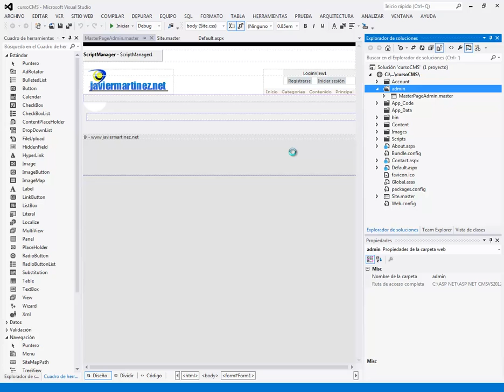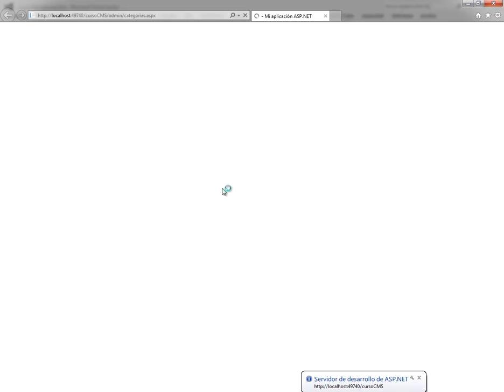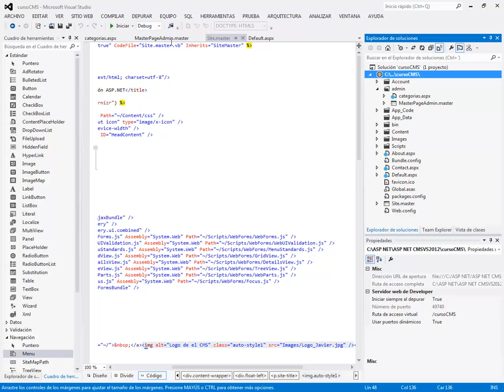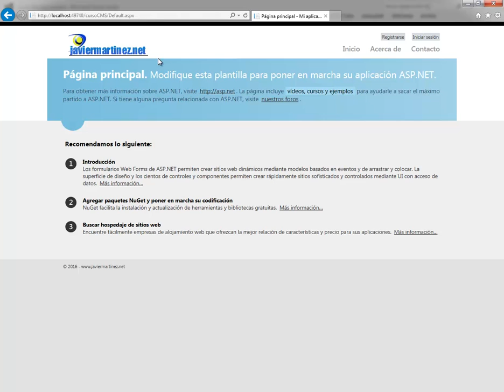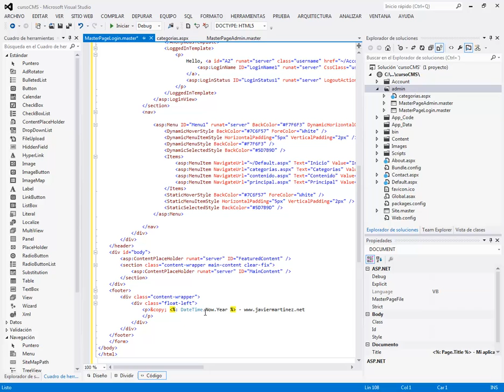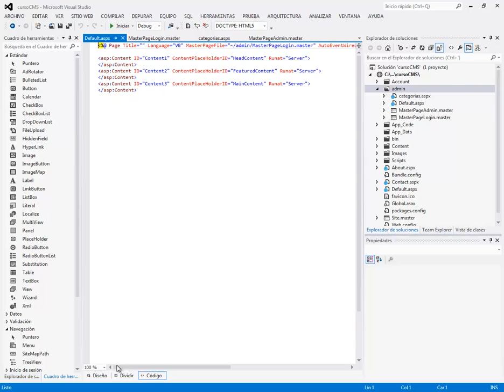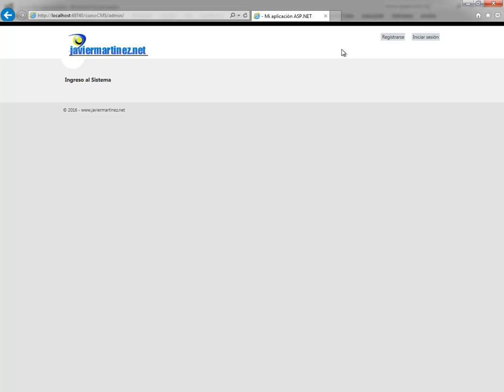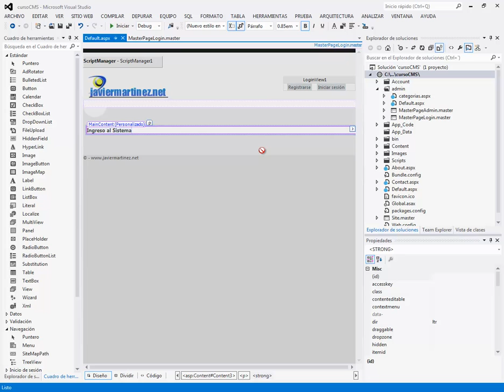(DEMO) CURSO DE SISTEMA DE GESTOR DE CONTENIDOS CON ASP .NET Y VISUAL STUDIO 2012 - VIDEO 03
Crear la página categorias.aspx basada en la Master Page. Realizar las correcciones para ajustar el logotipo a la zona administrativa. Me creo una Master Page para realizar nuestra autenticación. Crear nuestro Defaut.aspx basado en el Master Page del Login.